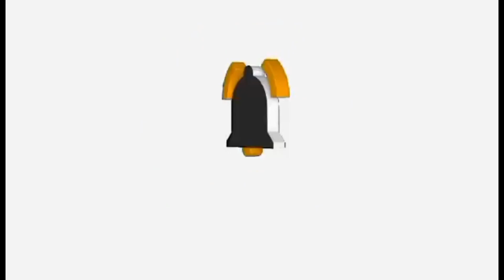ADOBONG PUGITA SA GATA.|Tara MUKBANG Tayo.